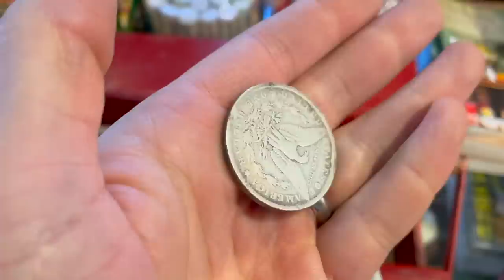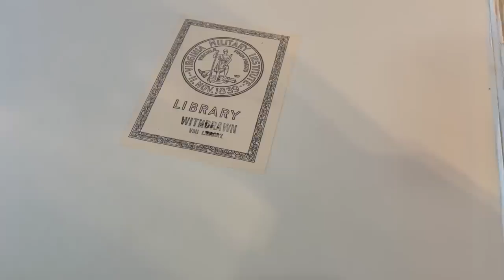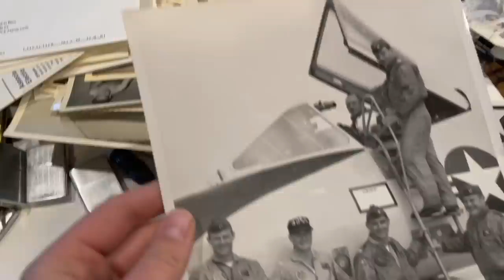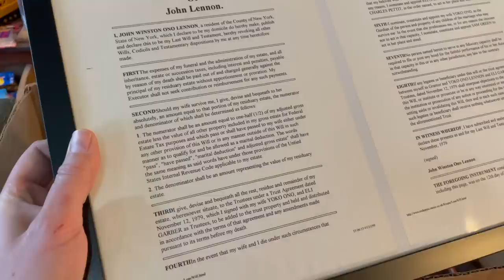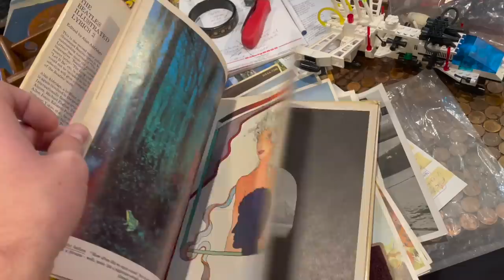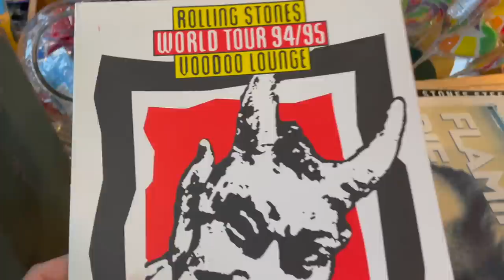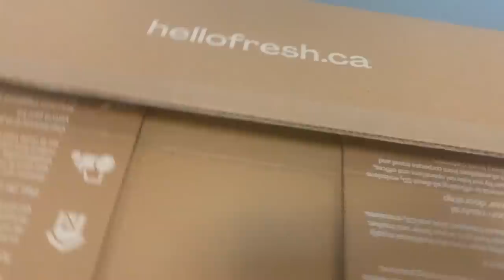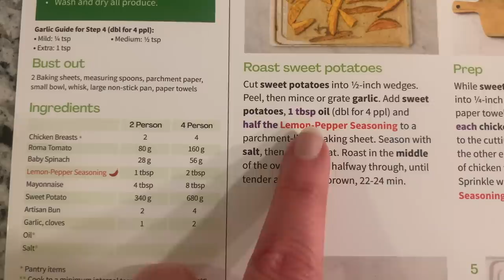Estate Sale Unboxing! what will I find inside?!?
After a hard days night of picking, I come up with some curious finds! watch and see what rolled in on todays episode